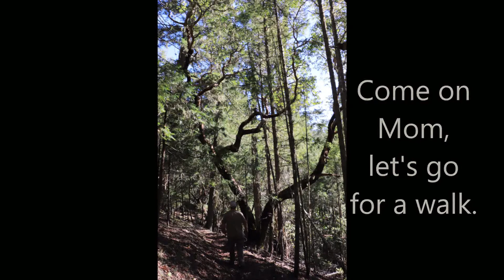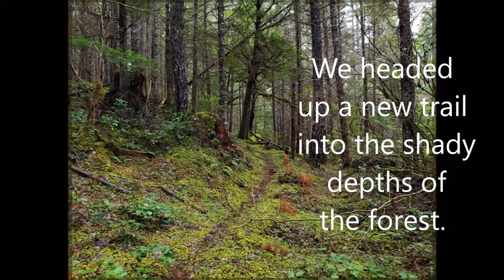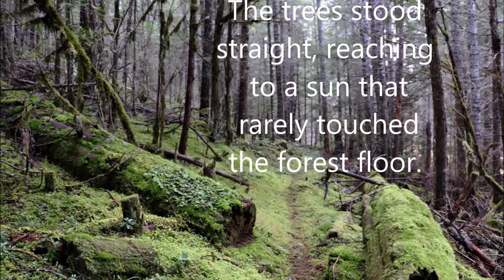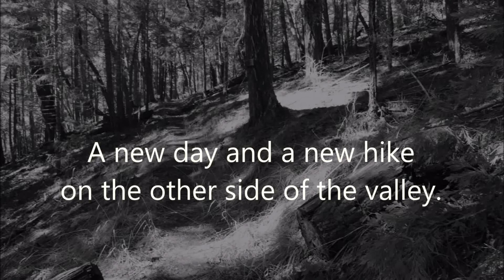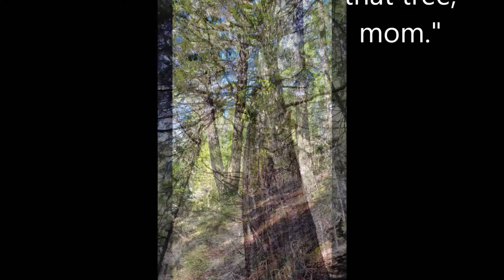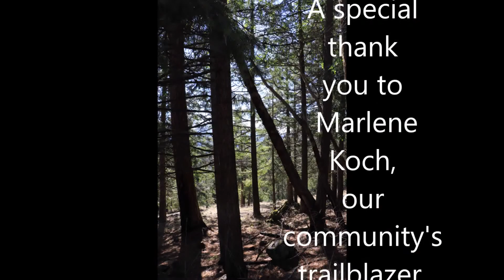Mom, let's go walk in the forest!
FOREST JOY The forest near my home is not a single entity. It is a hundred forests with a thousand paths of ever changing wonder. The last few weeks my son Ryan has been inviting...encouraging.. cheering me on to go hike with him.
The places in this video are some of the forests we have hiked, with more  waiting for us.This is JOY!

A special thank you to my dear son Ryan and to Marlene Kock, who has tended many of the trails over the last five decades. She is my role model !